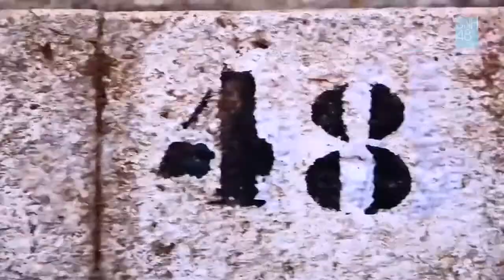SNH48《公主披风》拍摄花絮 红色版